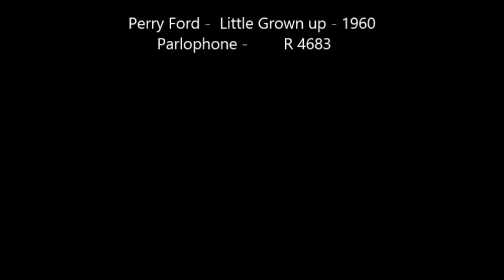Perry Ford Little Grown up 1960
A british  teensound
Perry Ford -  Little Grown up -